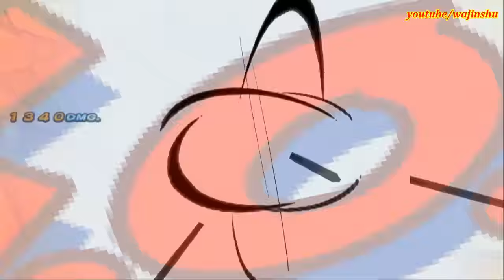Dragon Ball Z Budokai 3 Goku Walkthrough Part 7 - SSJ Goku vs Cell & Start of Majin Buu Saga